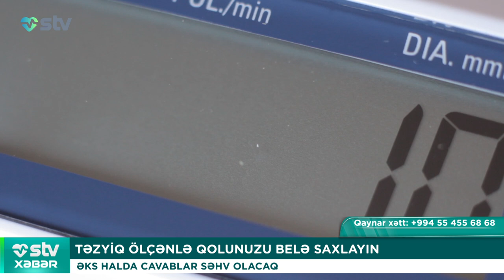TƏZYİQ ÖLÇƏNLƏ QOLUNUZU BELƏ SAXLAYIN